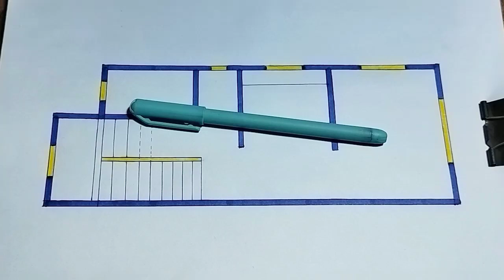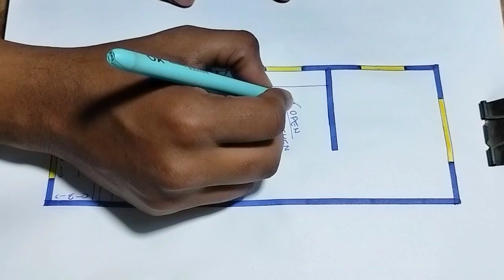कम पैसा में बनने वाला घर का नक्शा ll 9x30 house design ll 270 sqft makan ka naksha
कम पैसा में बनने वाला घर का नक्शा
9x30 house design
270 sqft makan ka naksha